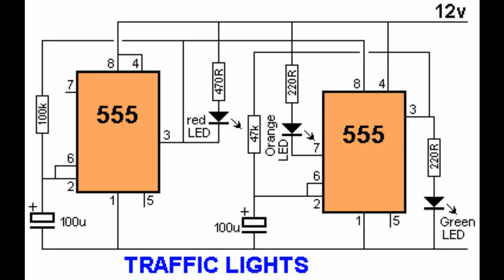2 x 555 Timers Traffic Lights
Note that none of pins 3 are not connected to (+) and the first pin 3 is connected to
pin 8 of the second 555 timer, and do not forget to make the jumpers from pin 6 to pin 2 on both 555 Timer, Have Fun! :D